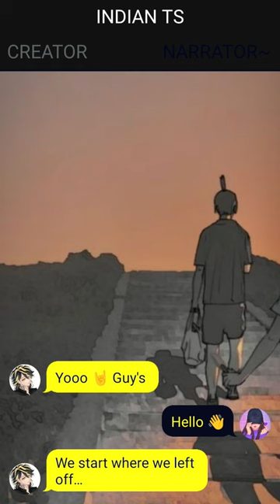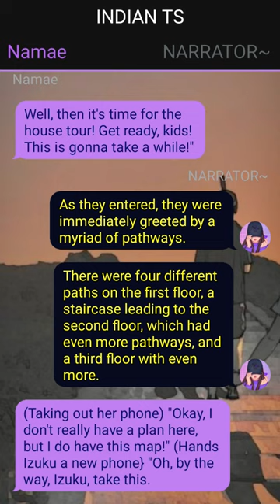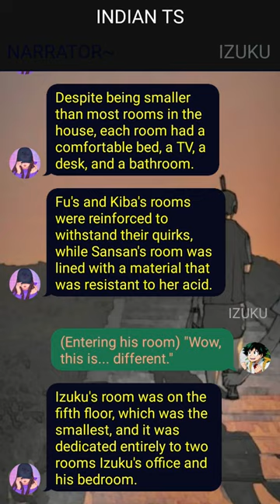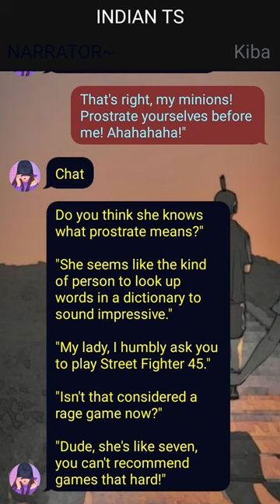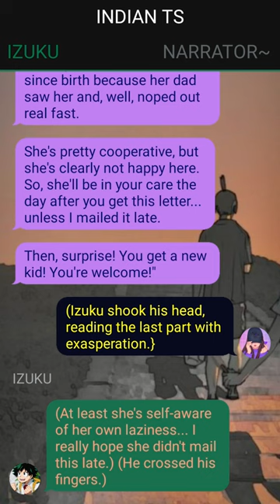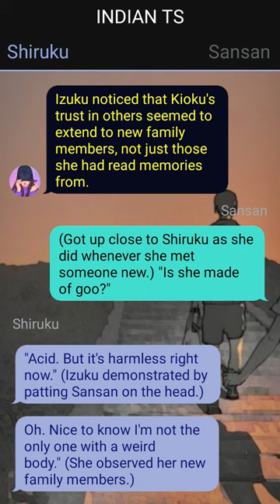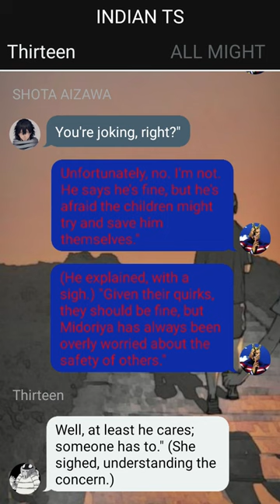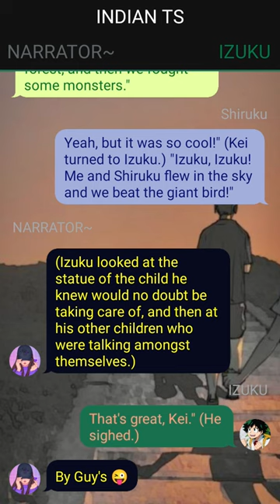Op Emotionless Deku Texting Story(19k Special)~ {Izuku X ???} ~ 3 ~ MHA Texting Story